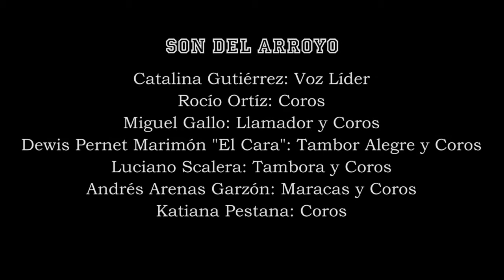Son del Arroyo Para Arboletes Tecnópolis festival TOQUE 2015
Son del Arroyo - Para Arboletes (de Ever Suarez). Festival Internacional de Percusión "TOQUE" 2015. Tecnópolis, Buenos Aires, Argentina.